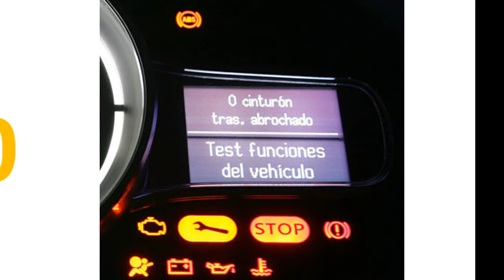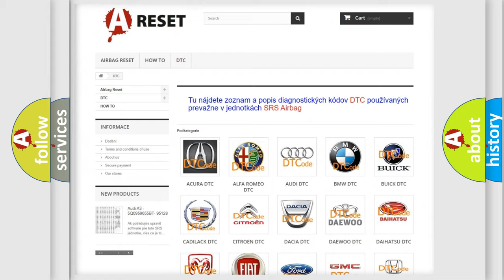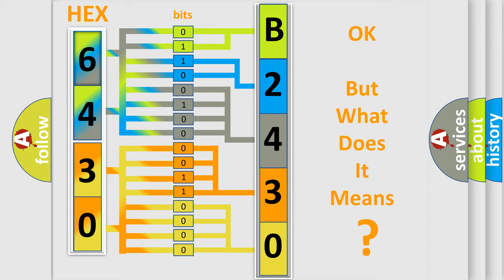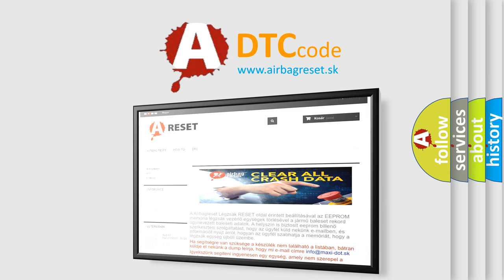DTC Buick B2430-0A Short Explanation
Contents:
0:21 Basic DTC analysis according to OBD2 protocol standard.
1:48 Insight into programming
2:58 A diagnostically understandable description of the Diagnostic Trouble Code
3:05 Basic error definition

Make
Buick
Code
B2430 0A
Definition
Right Seat Heater Cushion Circuit Rate of Change Below Threshold
Description
Cause
B2425 0A,  B2430 0AThe module detects that the set point temperature has not been reached for up to 85 minutes